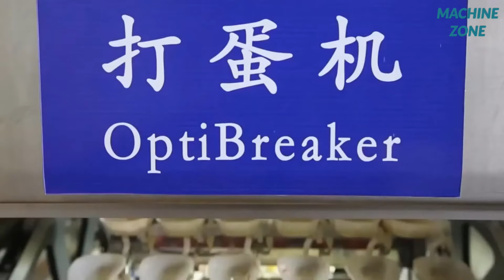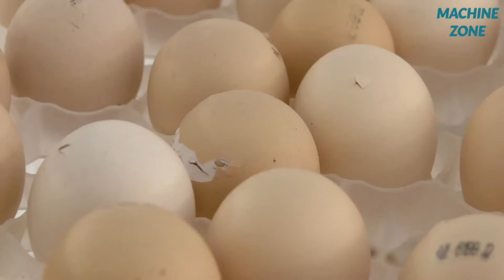Inside Egg Production Factory - Egg Processing Machine Line - Amazing Egg Processing Technology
Machine Zone is a channel that show all Fishing Stuffs:
- Full Process of a Pork Plant, Fresh Pork Production - Automatic Pork Cutting Line Machine!
- Inside the Meat Processing Plant
- Awesome Tuna Fishing Skills
- Octopus Fishing and squid Fishing
- Big Catch Fishing Tuna And Packing Processing Fish
- Modern Shrimp Commercial Fishing Vessel and Processing
- Awesome Net Fishing under Ice